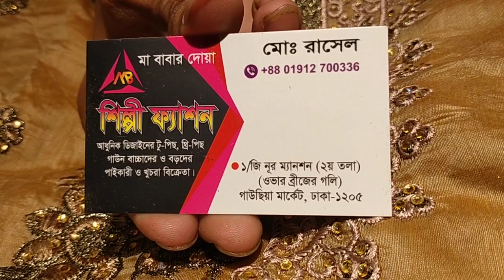ইন্ডিয়ান পার্টি কামিজ মাত্র 1000 টাকায় কিনুন party kameez wholesale price unlimited collection